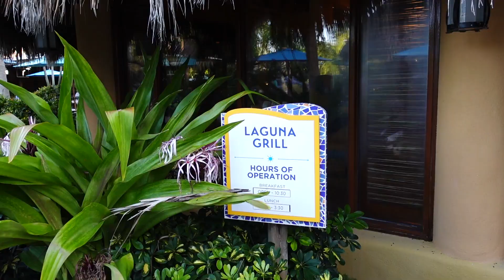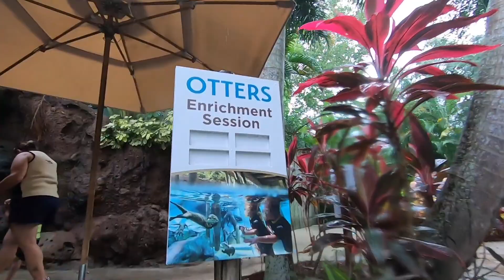A Relaxing Day At Discovery Cove! | Meeting Animals, Snorkeling With Rays & What We Ate!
In today's vlog we head to Discovery Cove for a fun and relaxing day with family. We start the day with breakfast and head into the water! We had so much fun meeting Tres the armadillo and we even saw a bunny at our cabana! It did rain for a portion of the day but we were able to make the most of it! We snorkeled with rays and tropical fish and Jackson had so much fun in the water with everyone! We hope you enjoyed this Discovery Cove day!